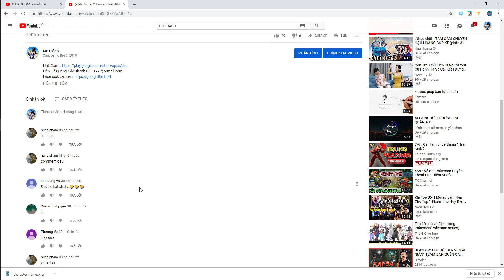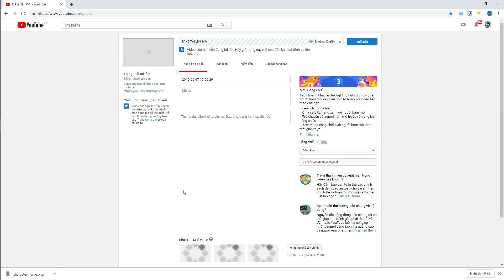Rồng Huyền Thoại Vip Ngoài Ko Gian Và Bỏ 150 Gem Mua Food | Dragon City